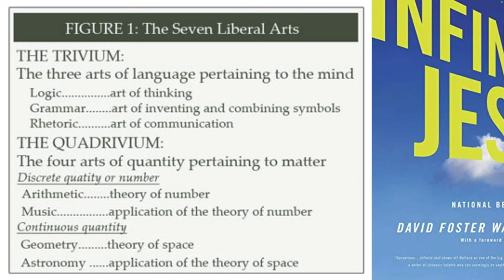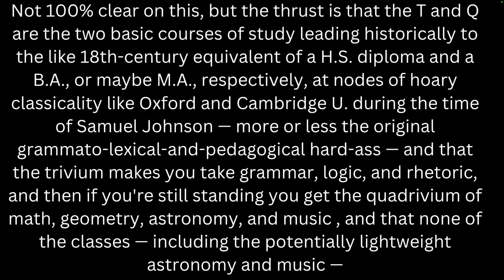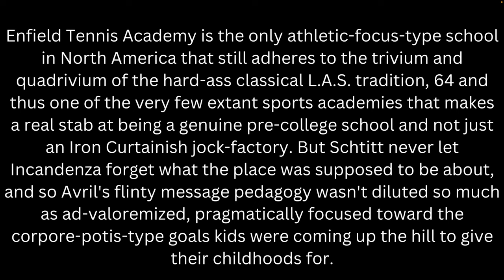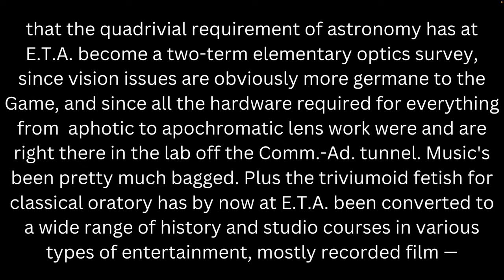Infinite Jest's Eccentric Education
What does the education look like for the students of Enfield Tennis Academy in David Foster Wallace's Infinite Jest? Today, we will discuss Enfield's modified system utilizing the staples of classical education, the trivium and quadrivium.